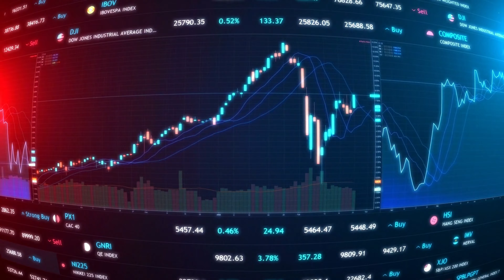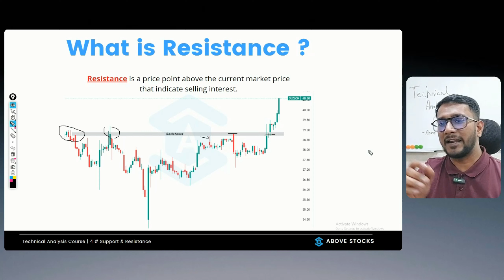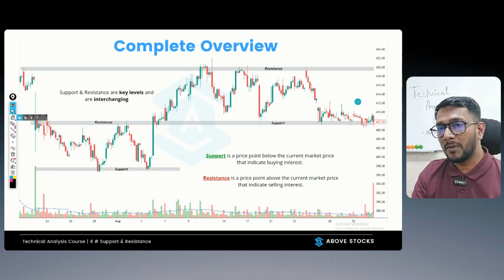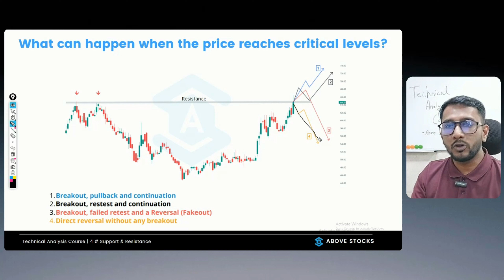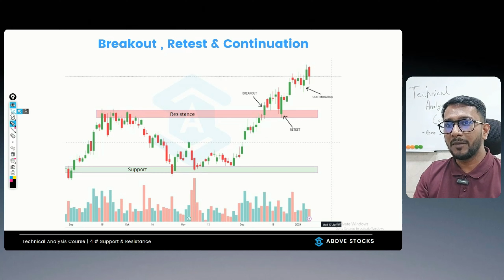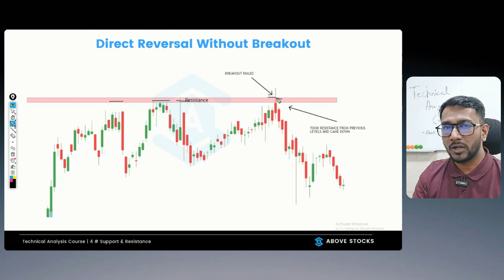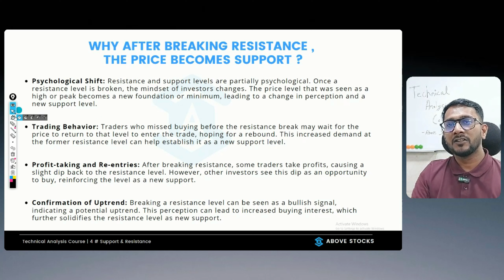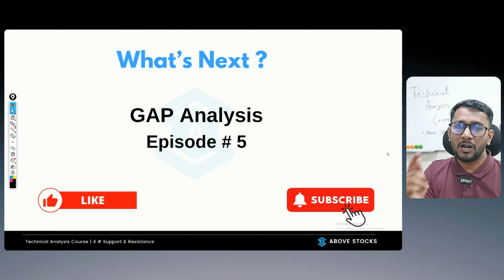Support and Resistance Trading Secrets : Technical Analysis Course | Episode 4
🚀 Elevate your trading strategy with Episode 4 of our Technical Analysis Course: 'Support and Resistance Explained.' In this episode, we delve into the cornerstone concepts of support and resistance, essential tools for every trader's arsenal.

00:00 - Intro
00:36 - What is Support
01:25 - What is Resistance
02:02 - Overview of Support & Resistance
04:15 - What Happens When Price Reach Resistance
05:20 - Breakout, Pullback and Continuation
05:53 - Breakout, Retest, and Continuation
06:36 - Breakout, Failed Retest, and Reversal
07:20 - Direct Reversal Without Breakout
07:42 - Why Resistance Becomes Support after Breakout
09:09 - Support in Uptrend
10:00 - Resistance in Downtrend

✨ Join our trading community for more insights, tips, and exclusive content

📉📈 Learn how to accurately identify support and resistance levels and understand their pivotal role in revealing potential market behavior. This episode is tailored to demystify these concepts for beginners while providing advanced insights for experienced traders.

🔑 What's Inside:

•Clear, concise explanations of support and resistance.
•Techniques for identifying and validating these levels in different markets.
•Strategies for using support and resistance to make informed trading decisions.

🌟 Whether you're trading stocks, forex, or cryptocurrencies, grasping these concepts will empower you to better anticipate market movements and enhance your trading effectiveness.